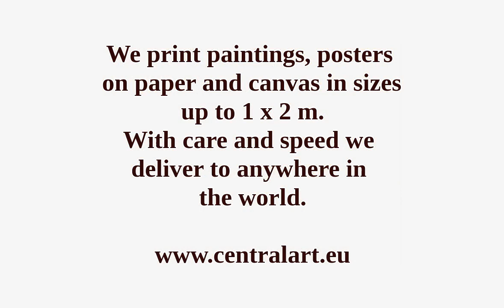Nordic Myths & Mythology - THEODOR KITTELSEN and JOHN BAUER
No-one captured the spirit of Norwegian tradition and character like THEODOR KITTELSEN (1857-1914).
From the softest and most wondrous nature scenes to often frightening but always mesmerizing pictures depicting the trolls and witches of Norway´s underworld.

The Swedish artist JOHN BAUER (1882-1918) is one of Sweden´s most beloved painters.
He created a world of trolls, brownies and beautiful young fairy tale princesses, inspired by the folklore of the deep and dark forests of Sweden.

Every reproduction of a painting is printed from a high resolution digital photo of the original painting, or a high resolution scan of an original art print or analogue photo.
We can send them with care anywhere in the world.